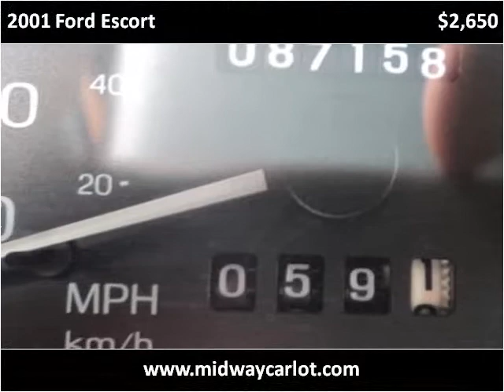2001 Ford Escort Used Cars Kansas City MO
This 2001 Ford Escort is available from Midway Auto.